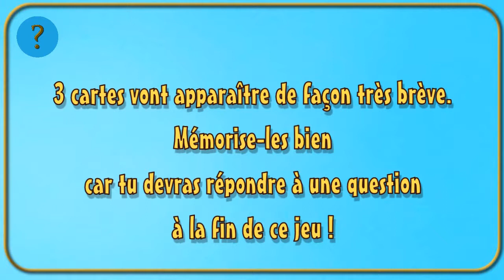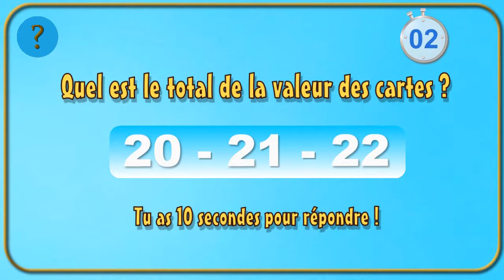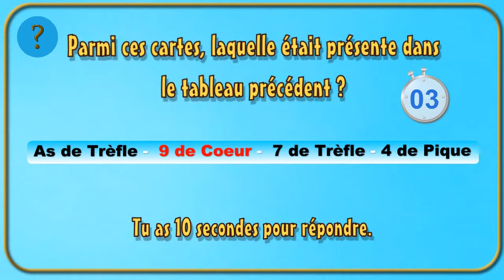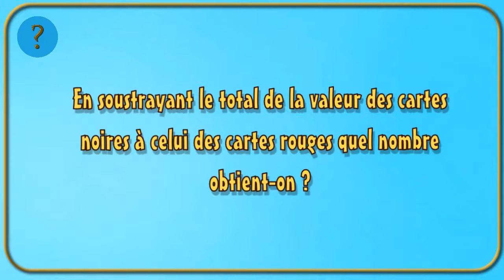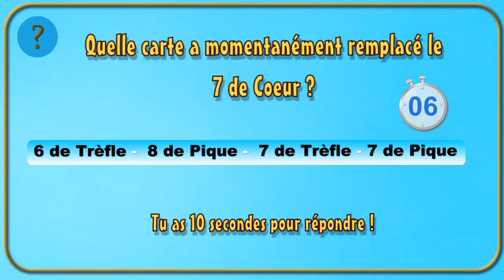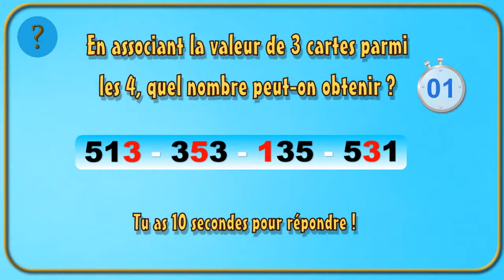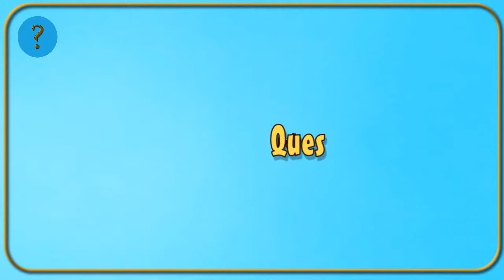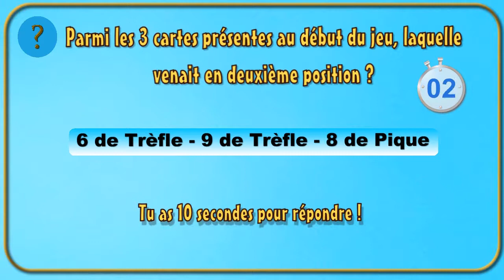Jeu de mémoire n°30 | Améliore ta mémoire avec les cartes | Jeu gratuit | Jeux & Logique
Jeu de mémoire gratuit  | Test de mémoire et d'observation.
Améliore facilement ta mémoire avec les cartes.
Niveaux de difficulté : Intermédiaire.
Avoir une bonne mémoire peut être indispensable. En général, les personnes les plus intelligentes possèdent une excellente mémoire. Malheureusement, beaucoup d'entre nous ne l'exercent pas suffisamment. Voici donc un petit jeu qui va te permettre de combler cette lacune tout en te divertissant. Cela ne prend que quelques minutes, en attendant le métro ou le bus, pendant ta pause -déjeuner ou tes moments de détente.

Si tu as aimé cette vidéo, tu peux laisser un like ou un commentaire.

Dark_Tranquility.mp3 (Ecran de fin)